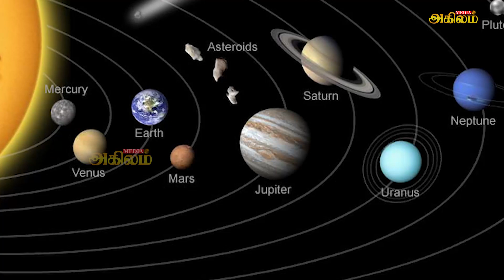இன்றைய முக்கிய உலகச் செய்திகள்01.02.2023 | Today World News in Tamil